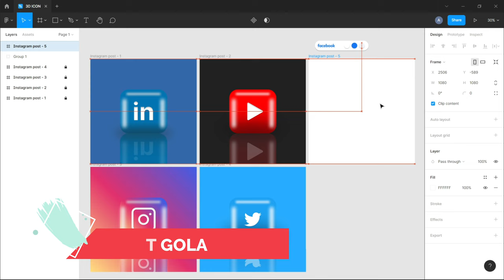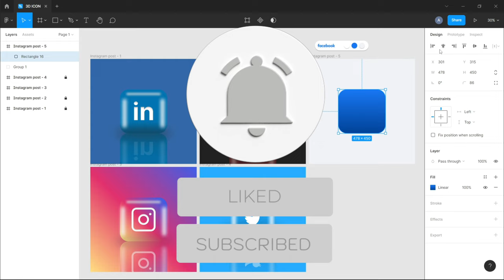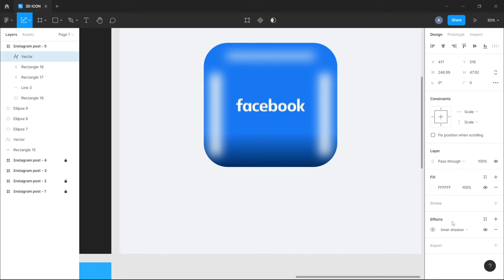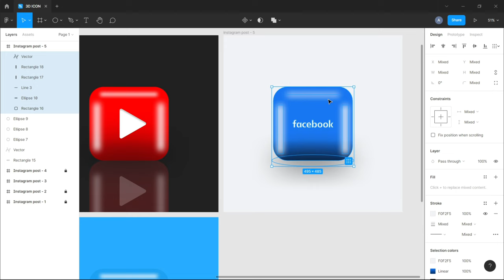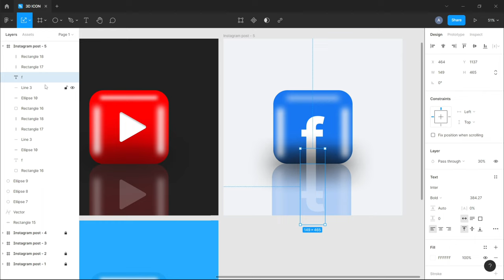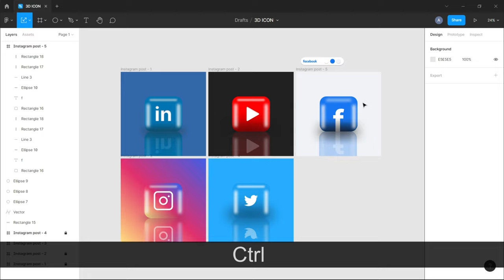3D icon design in Figma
HI

CONTENTS